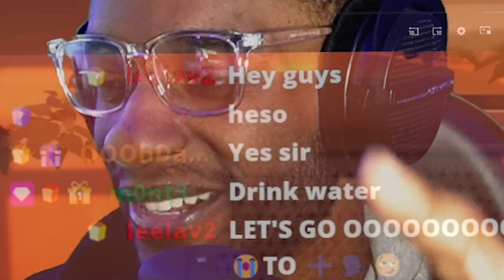THE FINAL BATTLE!! LUFFY VS ENERU SHOWDOWN!!⚡ | One Piece Episodes 191-193 REACTION!!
FOLLOW ME IF U WANT :)